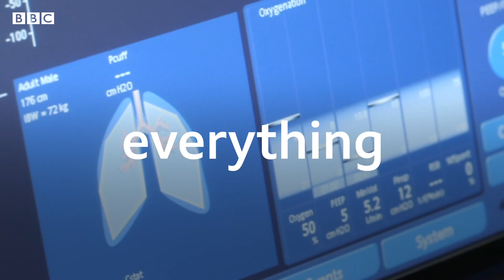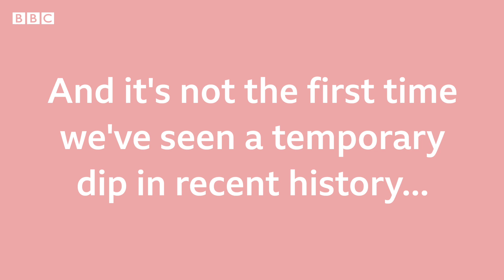Coronavirus and climate change: Will lockdown measures have a long-term impact? - BBC World Service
Global emissions are falling due to coronavirus. But is this just temporary, or a turning point in the climate crisis?

Around the world, transport has come to a halt and cities' emissions are falling. In New York emissions of carbon dioxide are down 5 to 10%. In China, emissions were down about 25% at the start of the year and in Europe, satellite images have shown that emissions of nitrogen dioxide have faded away over northern Italy.

But what happens when lockdowns are lifted? Will there be as many planes in the sky as before? Or will this health crisis force people to think again about the way we live our lives, and how our collective actions impact climate change? BBC Future's Martha Henriques reports.

Producer/Editor: Olivia Le Poidevin